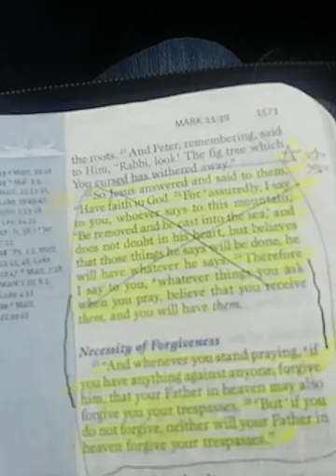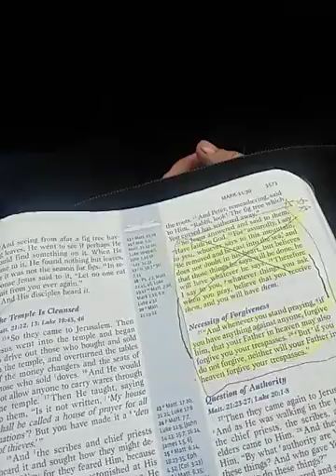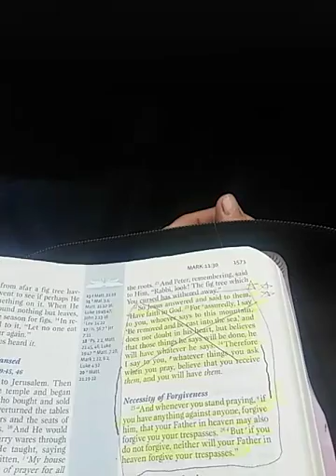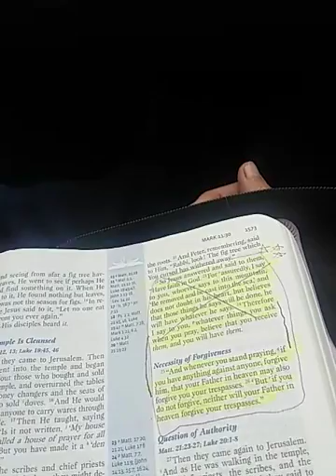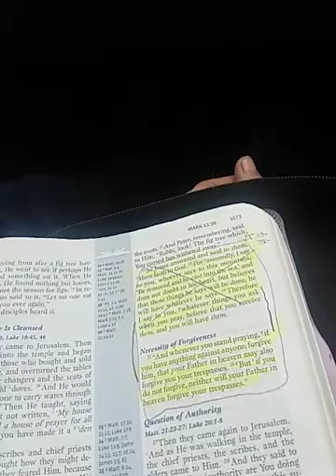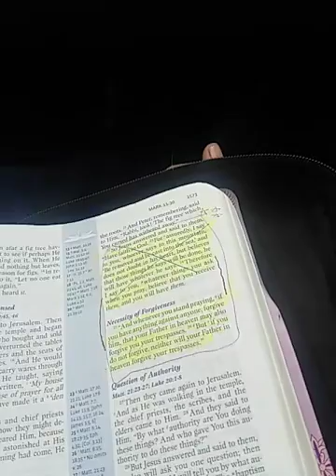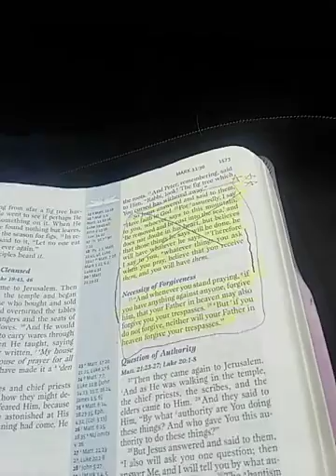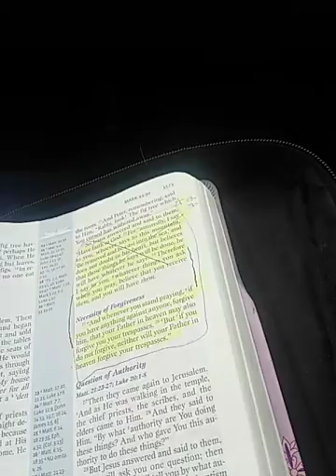"...he will have whatever he says."